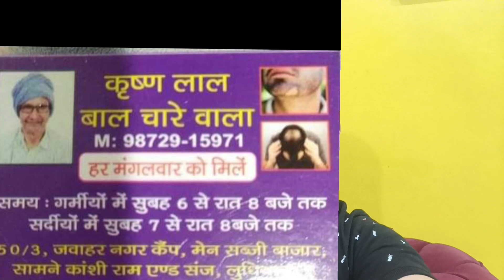Alsi seeds gel ਨਾਲ ਸਿਕਰੀ ਝੜਦੇ ਵਾਲਾਂ ਦਾ ਸ਼ਰਤੀਆ ਇਲਾਜ | free hair Treatment in Ludhiana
ਹੁਣ ਨਰੋਈ ਸਿਹਤ ਮਿਸ਼ਨ ਦੇ ਤਹਿਤ video ਨੂੰ ਵੱਧ ਤੋਂ ਵੱਧ ਲੋਕਾਂ ਵਿਚ ਸ਼ੇਅਰ ਕਰੋ ਤਾਂ ਜੋ ਲੋਕਾਂ ਦਾ ਭਲਾ ਹੋ ਸਕੇ